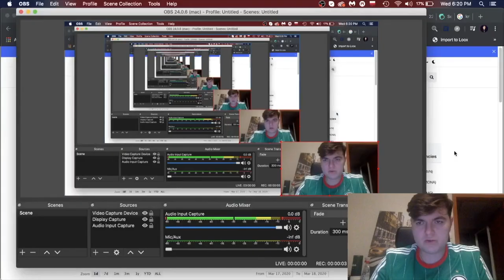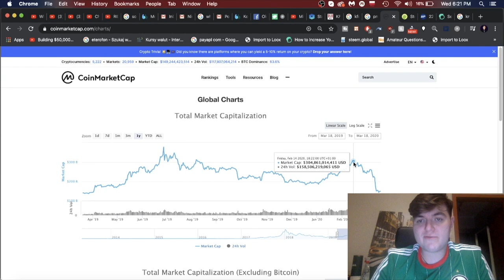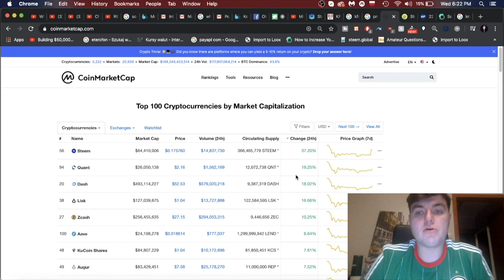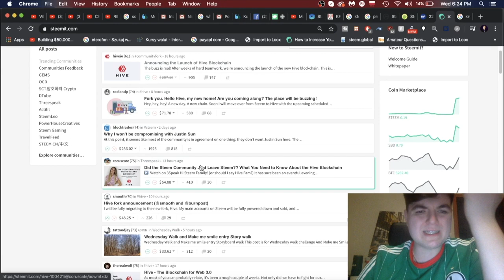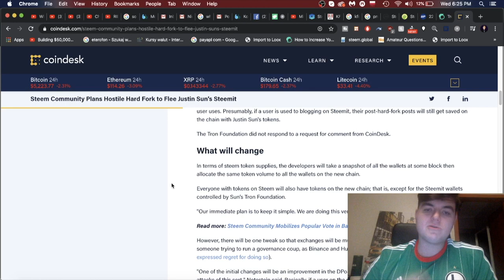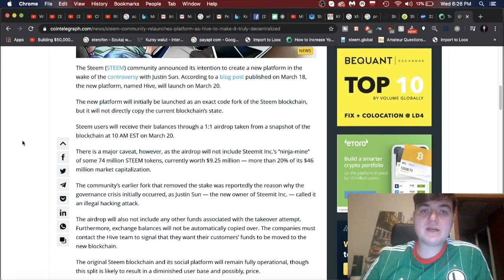STEEM Revolt - HIVE Community Coup Against Justin Sun (40% Pump!)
-bitcoin price
-altcoin
-top altcoins